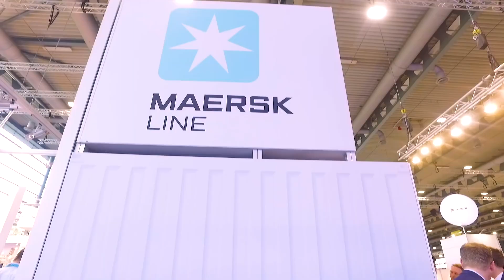Official Breakbulk Europe 2018 Recap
Breakbulk Europe 2018 was a huge success! Thank you to all of our exhibitors, sponsors and everyone who attended. We'll be back next year, 21-23 May.